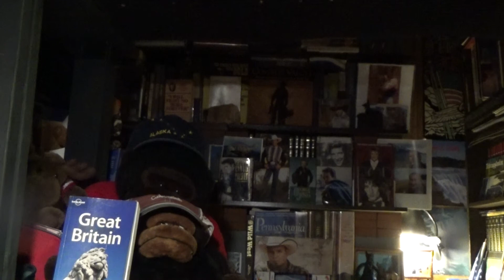CAT STEVENS "FATHER AND SON" COVER BY TOM KITCH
For  Yusuf Islam --- for all your charitable work done worldwide on behalf of orphans and people in need.